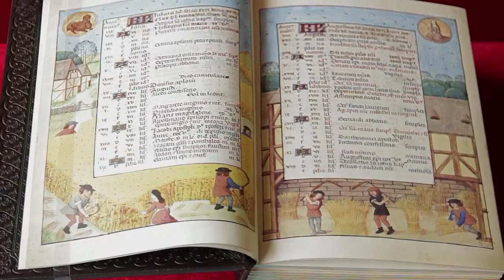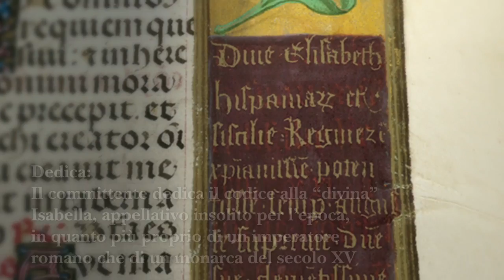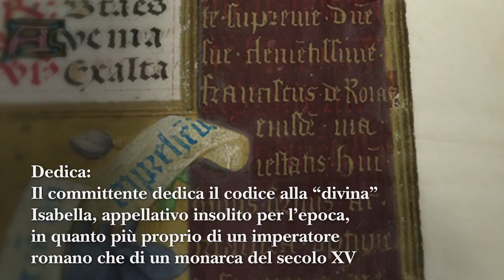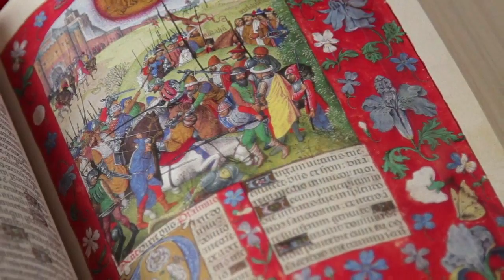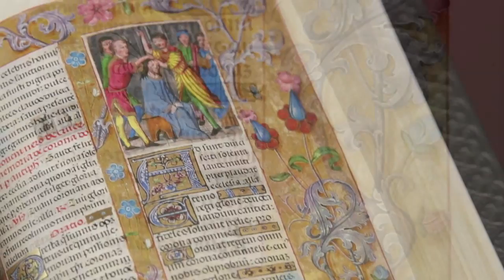Breviario d'Isabella la Cattolica (Video V. Italiana) (Fiandra, s. XV) The British Library, Londra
Il Breviario d'Isabella la Cattolica è il tesoro di più valore della British Library. Quest'incredibile manoscritto fu concepito come il più lussuoso dei breviari fiamminghi; ogni pagina è stata magistralmente miniata dai migliori pittori di Fiandra con l'obiettivo di ottenere un manoscritto d'una bellezza e sontuosità ineguagliabili.

L'originalità e la forza delle sue miniature fanno del Breviario d'Isabella la Cattolica un codice unico. Il breviario, con un corpo testuale maggiore di quello del Libro d'Ore, offre ai miniatori un ventaglio di temi più ampio e permette, quindi, maggiore libertà creativa e varietà d'immagini. I sei maestri che sono intervenuti nello svolgimento del Breviario d'Isabella la Cattolica hanno riposto un'enfasi molto speciale nelle scene che rappresentano la costruzione, distruzione e ricostruzione di Gerusalemme ed il suo Tempio, come anche scene di festeggiamenti con musicisti e cantanti sotto la direzione di Davide. Non esiste un ciclo simile in nessun altro manoscritto contemporaneo.

Isabella la Cattolica ricevette il manoscritto poco prima del 1497, dal suo ambasciatore Francisco de Rojas, per commemorare il doppio matrimonio dei suoi figli, gli infanti Giovanni e Giovanna, con i figli dell'imperatore Massimiliano d'Austria e la duchessa Maria di Borgogna, Margherita e Filippo. Una miniatura a pagina completa mostra il blasone stabilito congiuntamente da Isabella e Ferdinando, con una grande aquila, simbolo di san Giovanni Evangelista. Sotto appaiono anche gli scudi delle due nuove coppie.

Il Breviario d'Isabella la Cattolica è di grande importanza storica perché riflette non solo la realtà artistica ma anche l'agitazione della vita politica europea alla fine del secolo XV, in cui i nodi matrimoniali reali significavano alleanze politiche internazionali, espansioni territoriali...